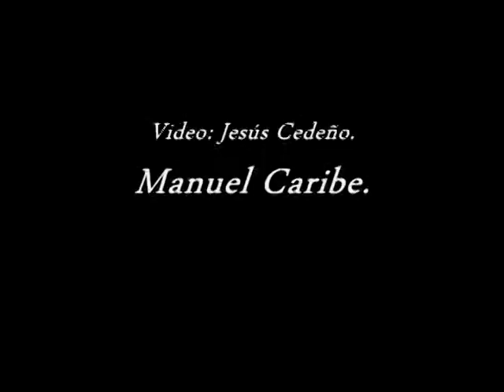Uh Ah Soca en español Don Peluza El Faraón de la Soca